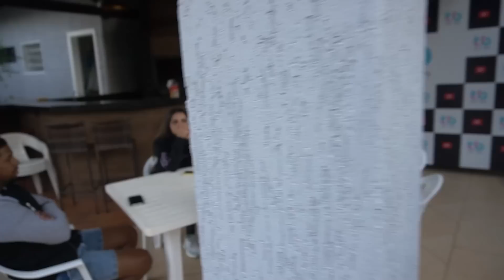MEU MELHOR AMIGO ME PEGOU TRAINDO A THAI! *teste de confiança*